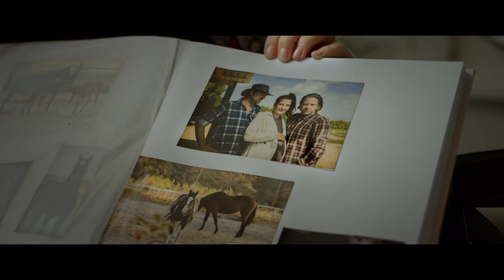Whitestar | Trailer | Pathé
De nieuwe film Whitestar, met Britt Dekker en Sterre van Woudenberg, is vanaf 9 oktober te zien bij Pathé.